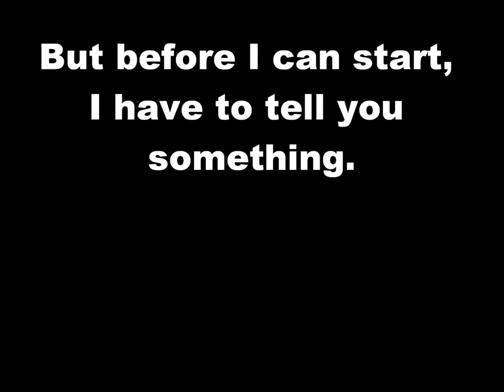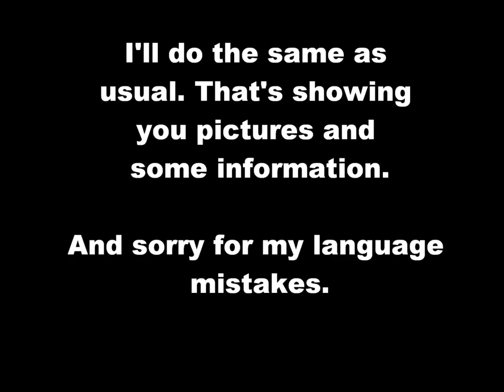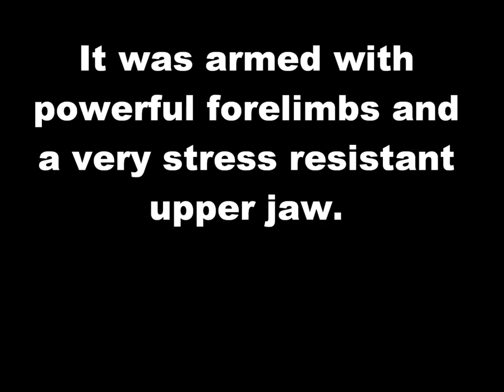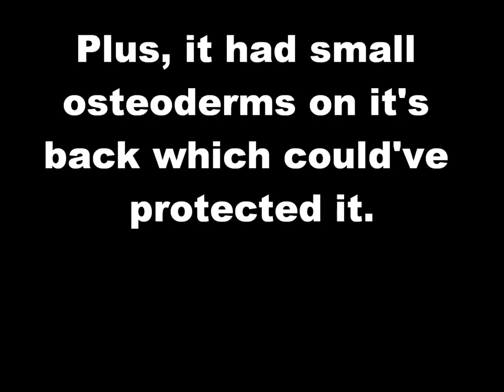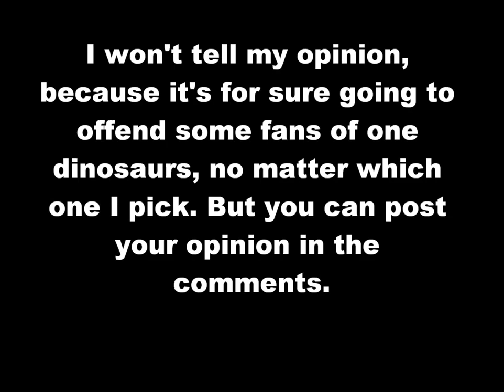Ceratosaurus dentisulcatus vs Allosaurus europaeus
► ► ► ► Please read, for seeing the sources!